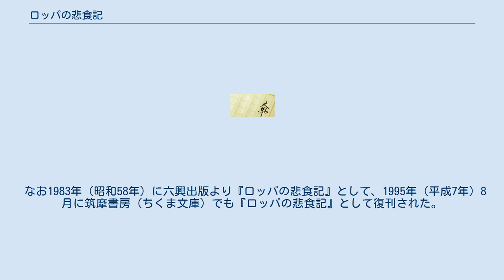ロッパの悲食記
『ロッパの悲食記』（ロッパのひしょくき）は、古川ロッパの最晩年の随筆集。
初版の題名は『悲食記』のみで、冒頭に「この書を食うことに情熱を持つ人々に捧げる」と付けられていた。
 1959年（昭和34年）8月に学風書院から、「日本の百人全集」の第3巻として刊行された。
ロッパは、初版刊行から一年半後の1961年（昭和36年）1月に病没する。
 食通で名高いロッパにふさわしく全編が「食」に関する内容である。
 悲食記　昭和十九年の日記抄 食談あれこれ 想い出 氷屋ぞめき 清涼飲料 駄パンその他 うどんのお化け 下司味礼賛 食べたり君よ 牛鍋からすき焼きへ 甘話休題 色町洋食 ああ東京は食い倒れ 冨士屋ホテル 神戸 このたび大阪 八の字づくし 浅草を食べる 食日記　昭和三十三年の日記抄 第一部「悲食記　昭和十九年の日記抄」は、この随筆集の中でも圧巻である。
食糧事情が悪化した大戦末期、「食」にこだわるロッパの悲惨な姿が描かれ、長男古川清が「最早悲しくて涙も出ない。」と記している。
ロッパ自身が日記を大幅に改編しているので、「古川ロッパ昭和日記」とは内容が異なる部分が多い。
内容は、良い食事をもとめて悪戦苦闘する日常と悲惨な食事に対する不満をはじめ、当時、食糧事情がよいロケ先の農村から大量の食糧を持って帰る話や、闇の食についても書かれているなど、戦時下の生活を知る貴重な史料である。
雑炊食堂に並ぶ人々を歌った詩なども読みごたえがある。
 第二部「食談あれこれ」は、食に関する想い出話や和食洋食中華料理の蘊蓄、大阪、神戸、名古屋の食について、箱根の富士屋ホテルのメニューを全部平らげた話、すき焼きの由来などが書かれている。
またロッパ自身が洋菓子や海老が好きでマグロは嫌い。
江戸っ子なのに大阪風の味付けの寿司を好むなどを述べていて興味深い。
戦後の食糧事情が好転した時代に書かれているので、余裕のある書きぶりである。
 第三部「食日記」は、昭和三十三年の日記を再編集したもの、第一部の壮絶さはないが、人気は凋落し病気に苦しみながら、あちこちの店で美食を追いもとめ苦境に甘んじながらも食に対する欲望が全く衰えていないロッパが生々しく描かれている。
小林信彦は「食べ物の本は、ちかごろ、数が多いが、これほど壮烈なのは珍しい」と評している。
 なお1983年（昭和58年）に六興出版より『ロッパの悲食記』として、1995年（平成7年）8月に筑摩書房（ちくま文庫）でも『ロッパの悲食記』として復刊された。